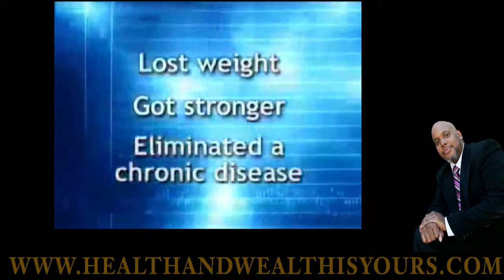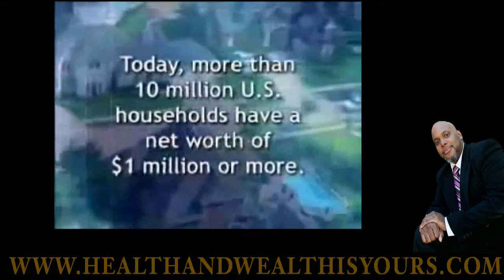PAUL ZANE PILZER / JEROLD RIVERA